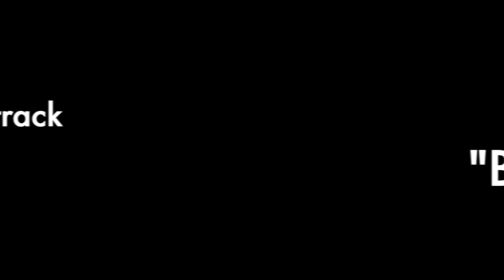Rise From Ashes Soundtrack 1: Beginning a Tale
Rise From Ashes is a Story currently still being properly written. Soon I'll be posting a narrated version here on youtube.

This video is for a story that is NOT for kids!!! My stories handle sensitive and dark topics not suitable for children! (even if my stories are slightly silly)